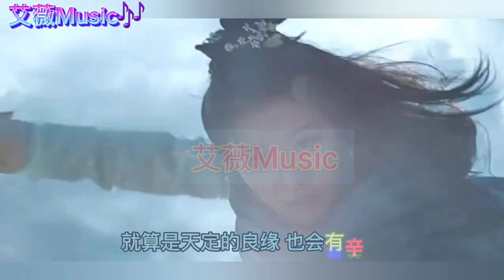金玉良緣(中文情歌）-Kim Ngọc Lương Duyên (Nhạc Hoa Trữ Tình Hay)